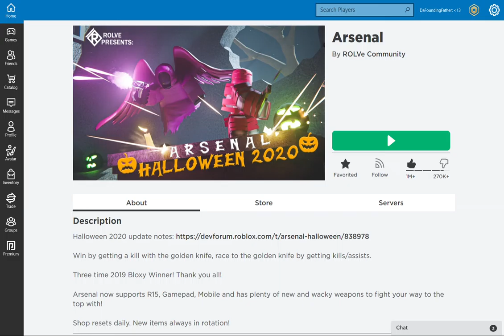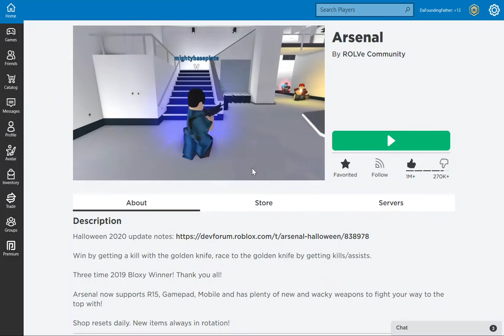Finally beat the arsenal bossfight :D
rhefrbubytbyugtbygt